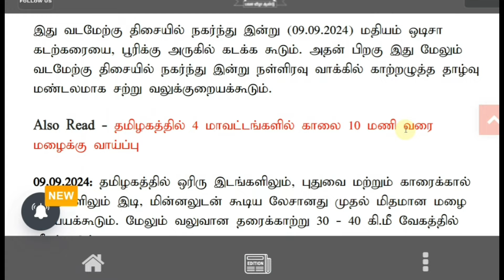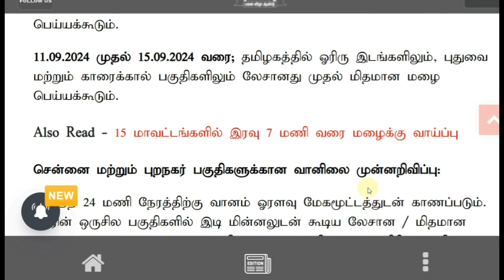10.09.2024 நாளை புதிய புயல் ஆபத்து! 26 மாவட்டம் கனமழை எச்சரிக்கை | rain | Weather report | School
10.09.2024 நாளை புதிய புயல் ஆபத்து! 29 மாவட்டம் கனமழை எச்சரிக்கை | rain | Weather report | School